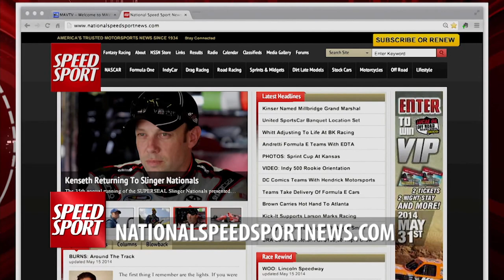360 Knoxville Nationals - SPEED SPORT Magazine Episode 6 Part 1 - MAVTV - Racing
We bring you highlighted coverage of the 360 Knoxville Nationals.

Ralph Sheheen, Erin Evernham, and Derek Pernesiglio bring you in depth stories and racing action on SPEED SPORT Magazine.